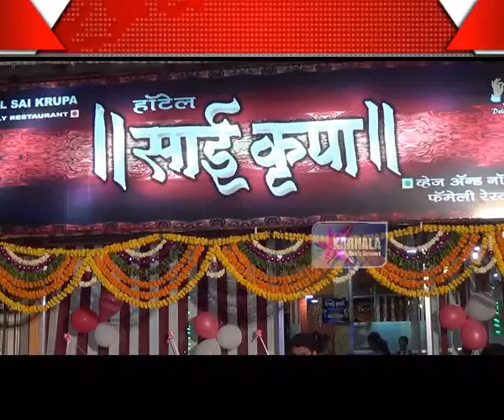10 03 2017 H Sai Krupa Hotel